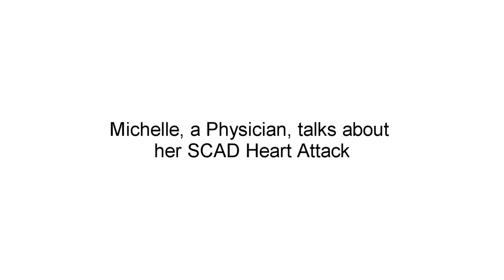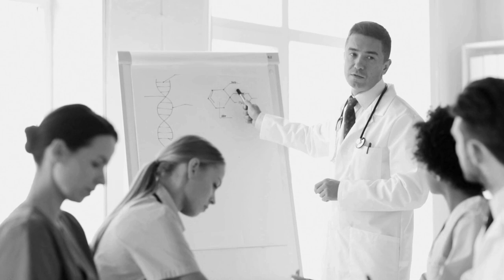Voices of SCAD: Michelle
When Michelle, who is herself a physician, had a SCAD heart attack she did not recognize the classic symptoms because "I was 36, healthy, active, young and no risk factors." Placed in a waiting area, she told the attending physician she saw a run of V-tach (ventricular tachycardia) on her heart monitor. Then they brought in a cardiologist to consult.

read more about SCAD (Spontaneous Coronary Artery Dissection). Share the SCAD information flyers to increase awareness of this serious but under-diagnosed condition.

These keywords are to help those with undiagnosed SCAD find this video in their searches. Sadly, without a correct diagnosis, this is all the information they have.
  - Takotsubo syndrome
  - broken heart syndrome
  - gastritis
  - stress
  - panic attack
  - chest pain
  - maybe
  - "weren't sure"
  - "sent me home"
  - "sent her home"